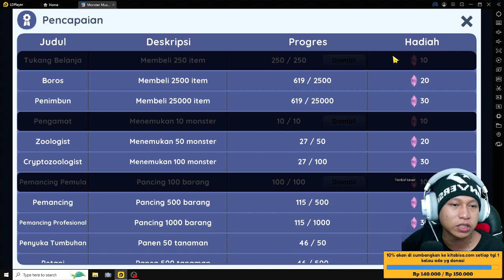SUMMON 2 EASTER EGG TERBARU DI MONSTER MUSEUM - NEW EASTER EGG MONSTER MUSEUM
10% akan saya sumbangkan di kitabisa. Com, setiap tanggal 1 jika ada yg donet,jika tidak ada akan tetap berlanjut hingga suatu saat ada,dana yg terkumpul bisa cek di vidio live terbaru.

Cara menjadi
-like = mendukung 👍
-coment(positif) = support 😉

1 like dari kalian membuat ku bahagia 😉

🔴Kinemaster
📱Assus zenfone m1
📲 Vivo ***
🎮MONSTER MUSEUM

Tag 📌
encek wom
monster museum